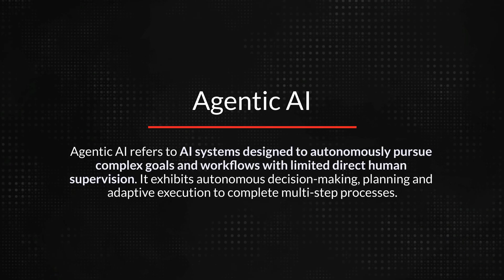What is Agentic AI?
What Is Agentic AI? Agentic AI refers to AI systems designed to autonomously pursue complex goals and workflows with limited direct human supervision. It exhibits autonomous decision-making, planning and adaptive execution to complete multi-step processes. Learn how Agentic AI can empower your in-house legal team at LexisNexis.com/AI